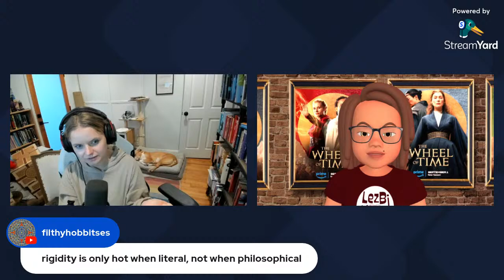Grinwell Cup - Qualifying Round - Featuring Delusions of Graendal and Lezbi Nerdy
After the action discussion of this week's polls in THE GRINWELL CUP